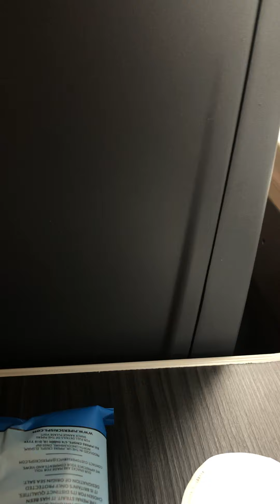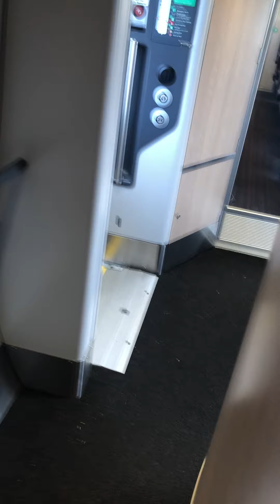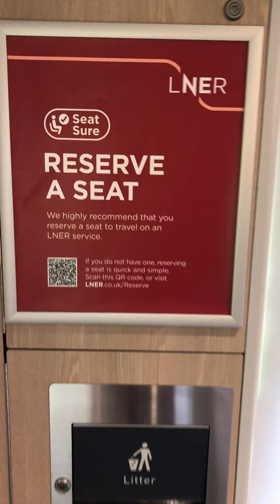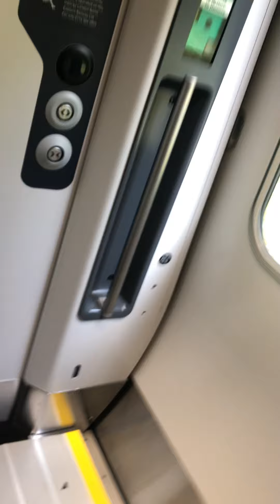LNER trip report Leuchars to Aberdeen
I like to Video trains and trains at platforms